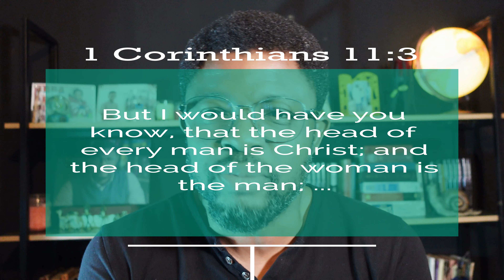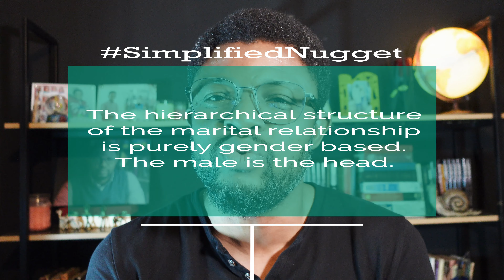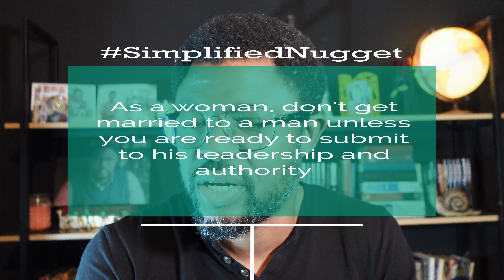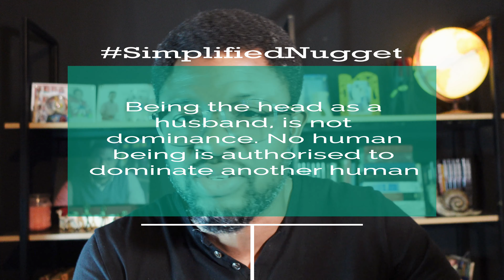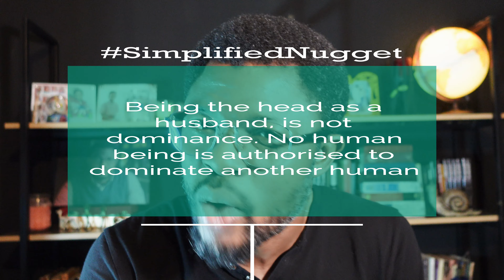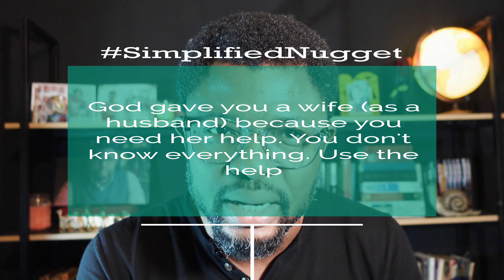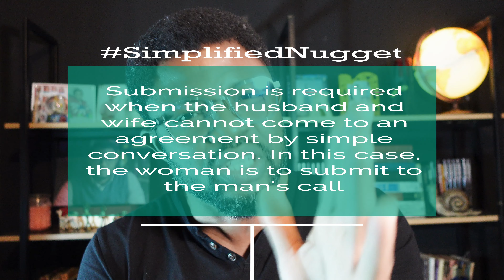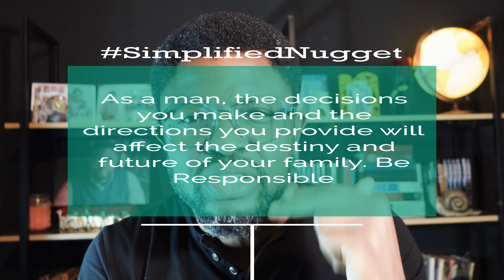The Hierarchical Structure of Marriage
There has been a lot of debate and confusion on what the structure in a marriage should be like in the 21st century marriage. The issues with equality in society seems to be making things less clear. In this video, we explore the subject and try to provide clarity on the matter. Join me to analyze "The Hierarchical Structure of Marital Relationship"